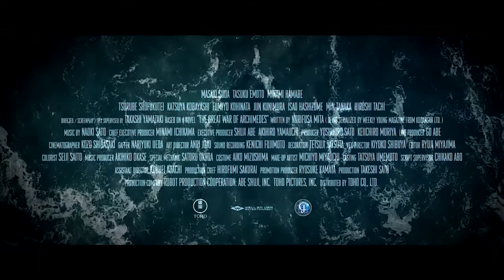The Great War of Archimedes - 2021 | HD Trailer | Japanese-Eng| Action| Jun Kunimura, Minami Hamabe,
About the Trailer:

In 1933, a young naval officer and math prodigy uncovers a conspiracy regarding the construction of Japanese warships for the ongoing World War 2.
Director: Takashi Yamazaki
Writers: Norifusa Mita (manga), Takashi Yamazaki (screenplay)
Stars: Jun Kunimura, Minami Hamabe, Min Tanaka

THE GREAT WAR OF ARCHIMEDES, based on the 2015 manga series “Archimedes no Taisen," is a dramatized depiction of the behind-the-scenes struggles of the Japanese Navy while building the Yamato, the largest battleship in the world, prior to WWII. The film is produced by TOHO (Godzilla, My Hero Academia), directed by Takashi Yamazaki (The Eternal Zero), and stars Suda Masaki (Drowning Love), Emoto Tasuku (And Your Bird Can Sing), and Hamabe Minami (The Promised Neverland). English dub available.

Synopsis:
Pre-WWII, the Japanese Navy commissioned the creation of impressive “supership” Yamato, strongly opposed by a top official insisting on more strategic and battle-ready warships. After being ignored without cause, Admiral Yamamoto recruits a math genius to help uncover what he soon suspects is a massive conspiracy.

ABOUT WELL GO USA ENTERTAINMENT:
Well Go USA, the studio behind TRIPLE THREAT, TRAIN TO BUSAN, and the IP MAN franchise, brings the best in martial arts, action, genre, and independent films from the U.S. and around the world to North America.